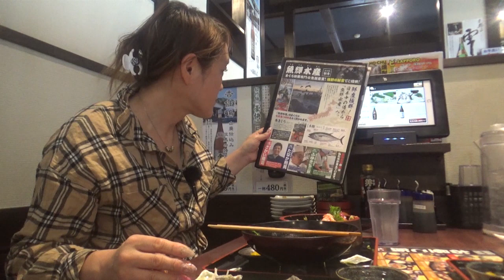初の魚照ランチ美味しかったよｖ